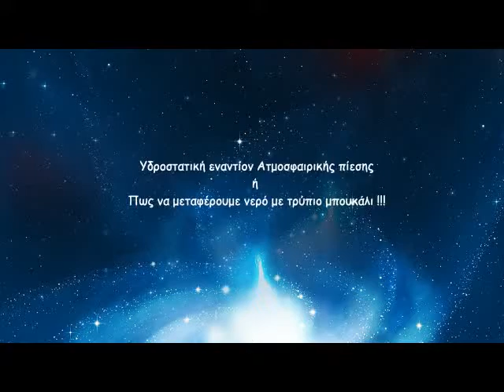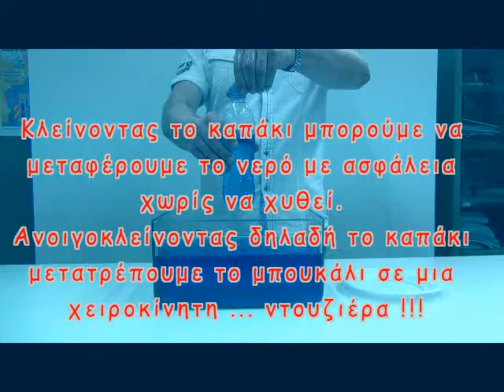Metafora neroy me trypio mpoykali x264